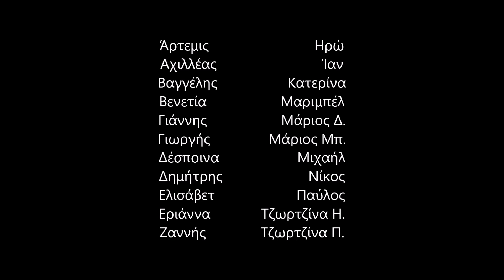🇬🇷25η Μαρτίου | Ο αγωνιστής με την πένα (Ανθολόγιο Α' & Β' Δημοτικού) | Stop Motion Animation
Στο πλαίσιο του εορτασμού της Εθνικής Επετείου της 25ης Μαρτίου μαθητές και μαθήτριες της B’ Δημοτικού της Εκπαιδευτικής Αναγέννησης επεξεργάστηκαν επετειακά κείμενα και συζήτησαν για τα γεγονότα της εν λόγω ιστορικής περιόδου.

Έπειτα, με αφορμή το κείμενο του Ανθολογίου "Ο αγωνιστής με την πένα", έγραψαν το δικό τους σενάριο, έκαναν ηχογραφήσεις και τράβηξαν φωτογραφίες ακολουθώντας τεχνικές του stop motion animation.

Πολλά μπράβο σε όλους τους συμμετέχοντες!!! ❤